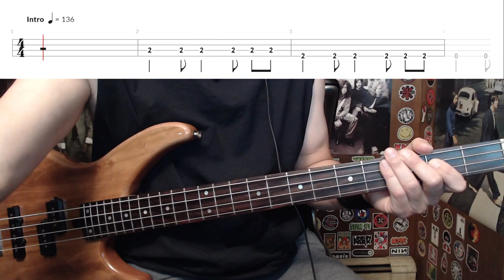Learn To Fly by Foo Fighters - Bass Cover with Tabs Play-Along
Bass Cover with Tabs play-along of "Learn To Fly" by "Foo Fighters".